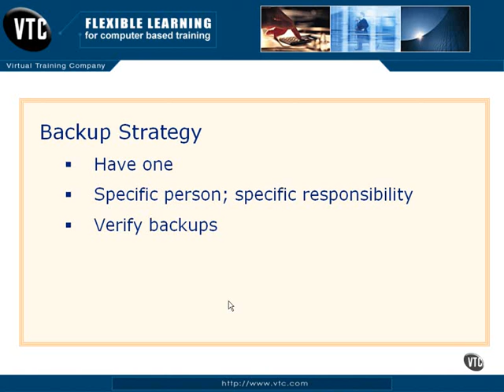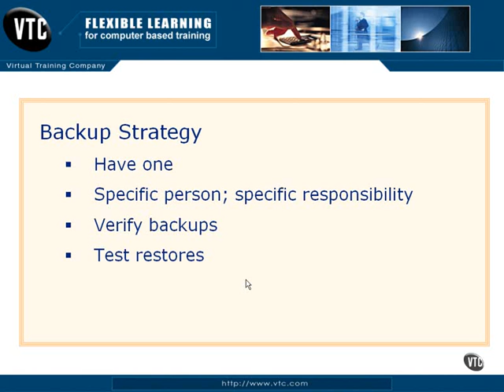Backup Strategy Lesson 11.1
Chapter11.Database Backups